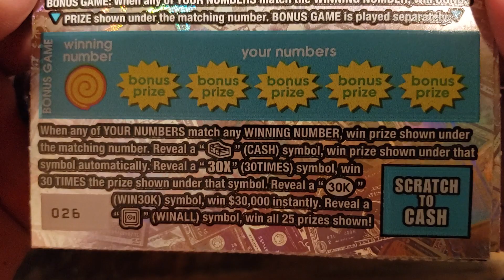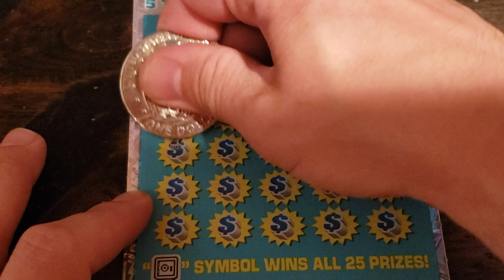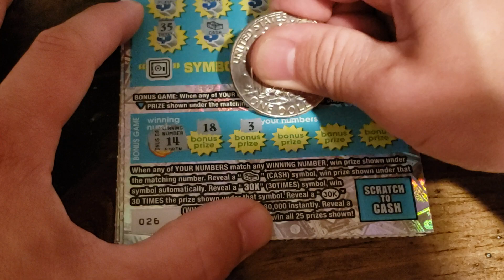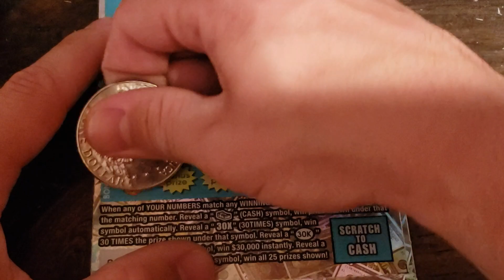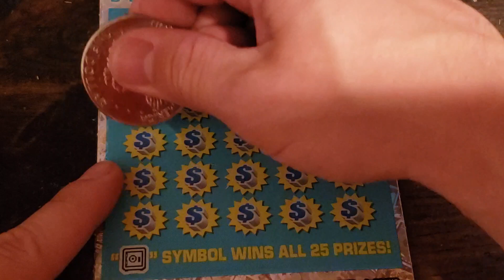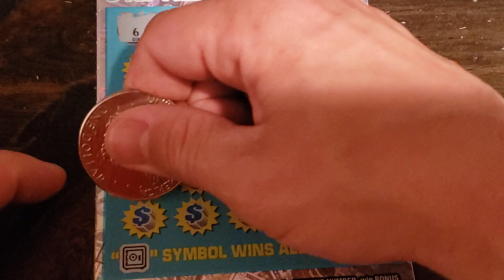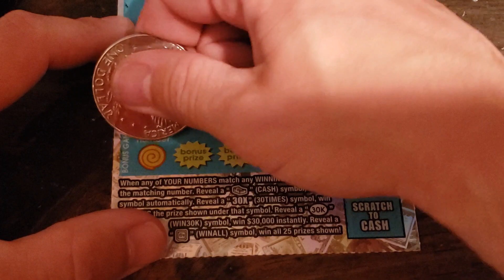$120 spent on 4 $3,000,000 Cash scratch off tickets.